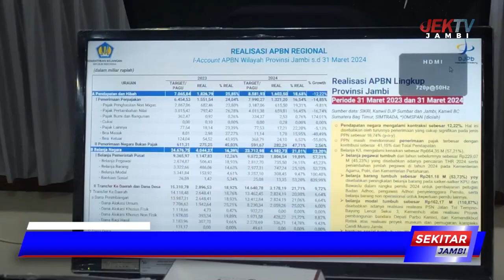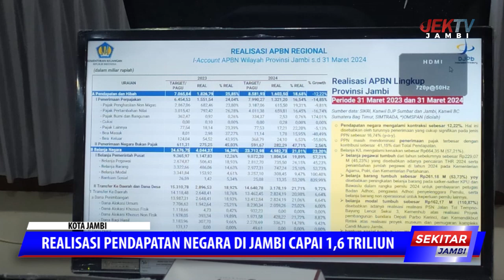REALISASI PENDAPATAN NEGARA DI JAMBI CAPAI 1,6 TRILIUN